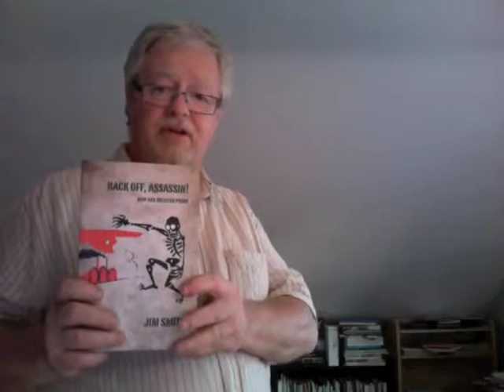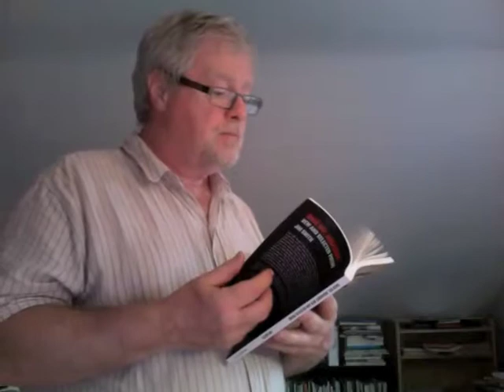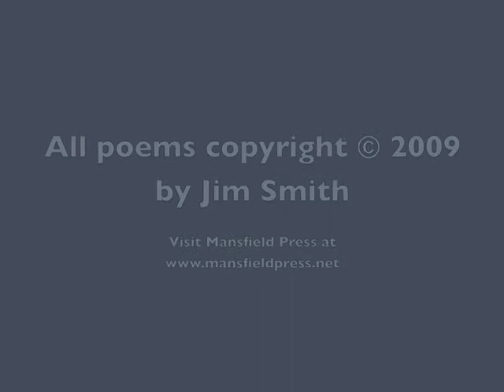Jim Smith Reads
Canadian poet Jim Smith reads selections from Back Off, Assassin! Poems New & Selected (Mansfield Press, 2009).